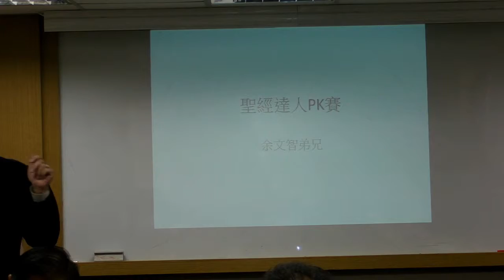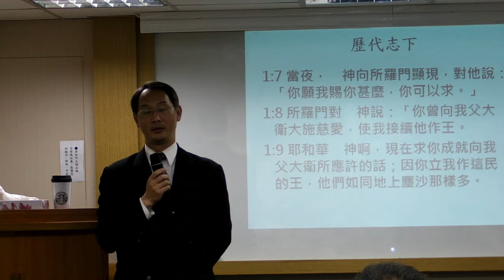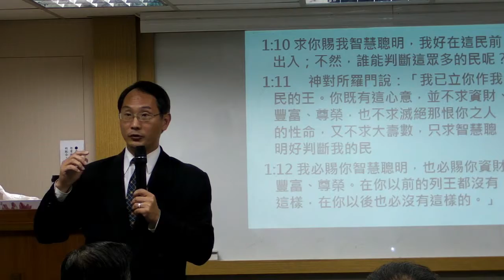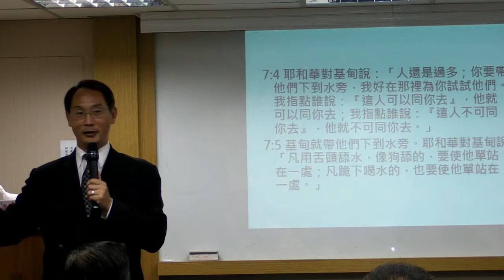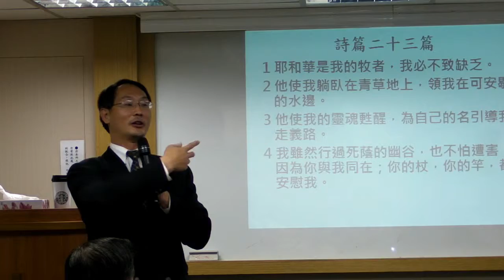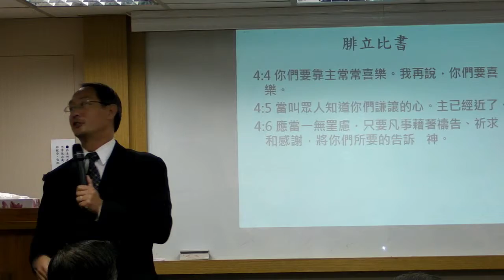2010/11/8聖經達人PK賽-余文智